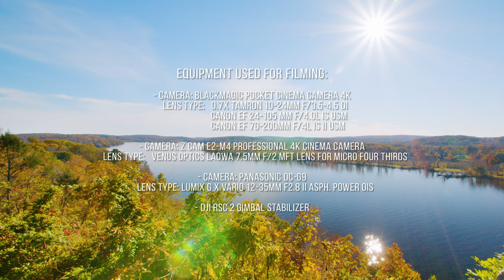Most Scenic Fall Foliage Destinations of New England, USA - 4K UHD Autumn Relaxation Video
Embark on an awe-inspiring journey through the vibrant hues of autumn with our 4K nature relaxation video, showcasing the captivating beauty of New England during this charming season. Immerse yourself in the breathtaking vistas and serene ambiance of iconic trails like Franconia Falls Trail and Smarts Brook Trail, where the golden foliage paints a mesmerizing picture of fall. Hear the soothing murmur of streams flowing over smooth stones and witness the cascading Kent Falls in Kent Falls State Park, a true symphony of nature. From the tranquil forests and rivers to picturesque paths, this video offers an unparalleled nature soundscape that invites you to unwind and escape into the wonders of autumn in New England.

Let us tell you a little of three of these destinations:

Franconia Falls Trail is a captivating hiking trail located in New Hampshire, renowned for its stunning natural beauty. The trail offers a scenic trek through the White Mountain National Forest, presenting hikers with mesmerizing views of the falls and surrounding landscapes. A notable feature is the opportunity to witness the unique geological formations created by the Pemigewasset River. The trail is ideal for those seeking both adventure and tranquility, making it a must-visit for nature enthusiasts and avid hikers.

Beaver Pond in Connecticut is a serene oasis for wildlife enthusiasts and nature lovers. The pond is often a bustling hub of activity, with beavers tirelessly working on their dams, creating an engaging sight for visitors. Surrounded by picturesque trails, it offers a peaceful ambiance perfect for birdwatching and relaxing. The observation of the beavers and other wildlife in their natural habitat provides a glimpse into the region's diverse ecosystem, making Beaver Pond an educational and delightful stop for tourists.

Perched atop Talcott Mountain in Connecticut, Heublein Tower is a historical gem, offering breathtaking panoramic views of the Farmington River Valley and beyond. Built in 1914, the tower served as a summer home and retreat for a prominent family. Today, it stands as a tourist attraction, allowing visitors to ascend the tower for a glimpse into the region's history and to enjoy the awe-inspiring views from its observation deck. The trail leading to the tower is a moderate hike, making it accessible to a wide range of visitors seeking both scenic beauty and historical significance.

Our filmmaker, Roman Khomlyak, had held a long-standing desire to witness the splendor of New England's autumn firsthand. Renowned for its unparalleled natural beauty and the unique tapestry of fall hues, New England never fails to awe! The familiar golden and brown foliage undergoes a vibrant transformation, accentuated by brilliant reds, a result of anthocyanin, a captivating substance present in the region's forested domains. It's this very characteristic that makes New England an irresistible haven for both avid tourists and nature enthusiasts. The pinnacle of this color extravaganza graces the landscape from late September to mid-October, a spectacle that Roman, regrettably, just missed. However, even in late October and early November, the experience remained nothing short of extraordinary!
Intro 00:00:00
00:09:55 Franconia Falls Trail, New Hampshire, 10/16/2021
00:45:51 Smarts Brook Trail, New Hampshire, 10/21/2012
01:29:09 Macedonia Brook State Park, Connecticut, 10/23/2021
02:04:01 Beaver Pond Trail, Connecticut, 10/25/2021
02:27:42 Beaver Pond, Connecticut, 10/25/2021
02:41:11 Kent Falls State Park, Connecticut, 10/26/2021
03:17:09 Keystone Arch Bridges Trail, Chester, Massachusetts, 10/28/2021
03:42:58 Heublein Tower, Connecticut, 10/28/2021
03:58:51 Falls Brook Falls Trail, Connecticut, 11/03/2021
04:45:21 Haddam Connecticut River, Connecticut, 11/06/2021
04:52:04 Gillette Castle State Park, Connecticut, 11/07/2021

Video from: New Hampshire and Connecticut, New England, USA
Video title: New England Fall Foliage 2021
Time of filming: October – November 2021
Equipment used: Blackmagic Pocket Cinema Camera 4K: Lens type: 0.7x Tamron 10-24mm F/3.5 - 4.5 DI; Canon EF 24-105mm F/4.0L IS USM; Canon EF 70-200mm f/4l IS II USM. Z Cam E2-M4 Professional 4K Cinema Camera: Lens:Venus Optics Laowa 7.5mm f/2 MFT Lens for Micro Four Thirds; Panasonic DS -G9: Lens: Lumix G X Vario 12 - 35mm f2.8 II ASPH. Power OIS; DJI RSC 2 Gimbal Stabilizer
Video type: Autumn relax video
Cinematographer: Roman Khomlyak
Editor and colorist; Andrii Datskevych

Original sounds recorded by Pro Art Inc.